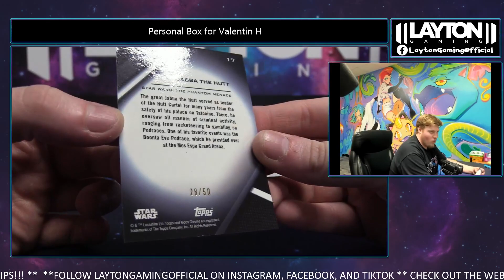2022 Topps Star Wars Chrome Black for Valentin H